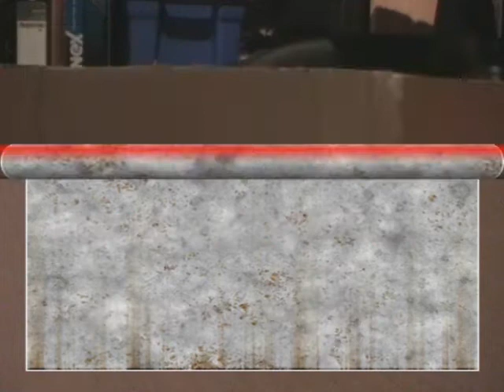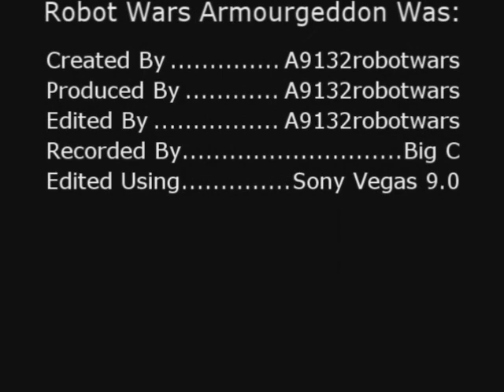Robot Wars Armourgeddon: Extreme Three [Episode 2]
Welcome folks to the Annihilator!  Six robots down to one in the ultimate fight for survival!  Five robots have fought hard in their respective Mayhem battles to win the right to face off against reigning Annihilator champions Snake Car!  Who will win? lets find out!

Robots:

Snake Car (Annihilator Champions)
Dantomkia
Wheely Big Cheese
Duel
Spikeasaurus-rex
Axe Awe